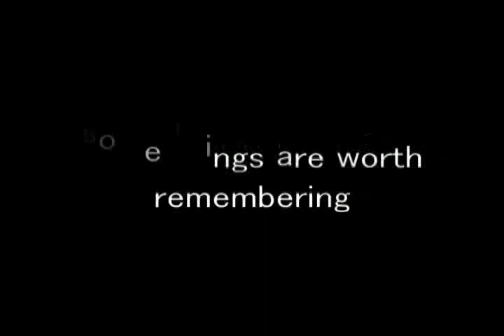A Promise Fulfilled Trailer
In 2001, the US Navy uses depleted uranium during training exercises on the US Navy base on the island of Vieques off the coast of Puerto Rico. These naval exercises resulted in the large cancer cluster in the western hemisphere and created a movement to close the base by activists from all over the world. This is the story of the Vieques 4,  Rev. Al Sharpton, Jose Rivera, Roberto Ramirez and Aldopho Carrion. Their sacrifice along with countless others caused the closing of the US Naval base though the environmental repercussions will last a lifetime.